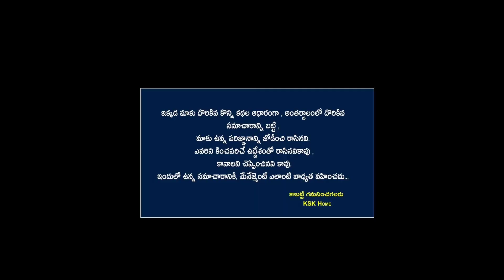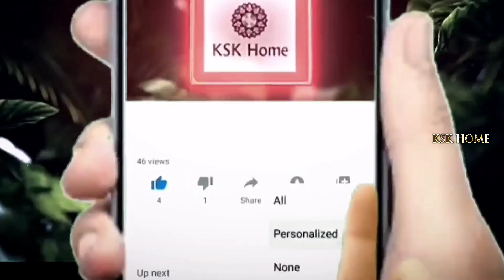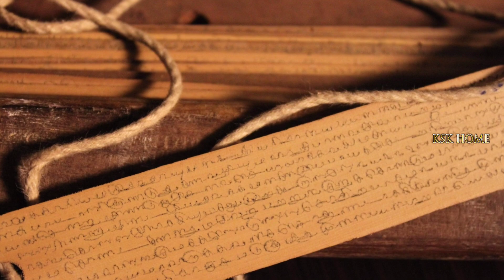ఈ రోజే ఆషాడ అమావాస్య గురుపుష్య యోగం స్నానం చేసే నీటిలో ఈ ఒక్కటి వేసుకొని చేస్తే అపర కుబేరులు అవుతారు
ఈ రోజే ఆషాడ అమావాస్య గురుపుష్య యోగం స్నానం చేసే నీటిలో ఈ ఒక్కటి వేసుకొని చేస్తే అపర కుబేరులు అవుతారు || KSK Home